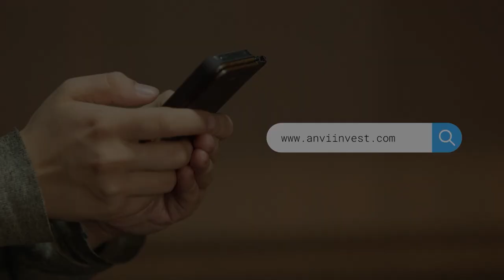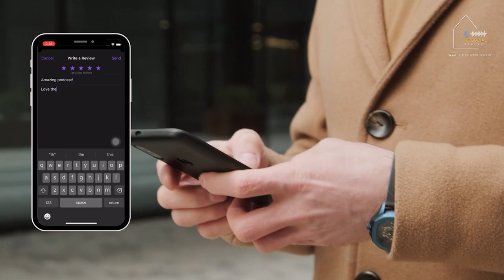Ep. 67 Real Estate Investing and Unique Strategies for Financial Freedom with Chris Miles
In this episode of the RE Social Podcast, hosts Andrew McCormick and Vince Rodriguez interview Chris Miles, the founder of Money Ripples, shares his expertise on achieving financial freedom, particularly through real estate investing and unique strategies like max ROI infinite banking.

He discusses the importance of due diligence, market diversity, and the pitfalls of traditional financial advice. Chris also criticizes the insurance industry for prioritizing commissions over client benefits and explains how he designs policies to maximize returns.

Key Takeaways
00:31 Chris "Anti-Financial Advisor" Miles
1:13 Mainstream Financial Advice Sucks
5:47 Chris'Timeline
8:53 Max ROI Infinite Banking
14:03 Screening Investments
20:01 Due Diligence Process
26:12 Media Influence
29:47 Choosing the right market
37:44 Active Investor Vs. Passive Investor
43:32 His Rentals
46:48 Different approach from Rich Dad Poor Dad
52:19 Importance of people in real estate investment
55:38 Debt Journey
01:01:47 Money Ripples
01:12:12 Contact Information

Quotes
"Once you start to build it up, start with something. But if you're going to go with anything, I think the safest place is to go with a rental, but go with a rental that really has cash flows." 12:36
"If you're somebody who's kind of lacking integrity, your own life, you're probably going to attract other investors that lack integrity." 14:23
"Whatever the media says, do the opposite. If the media tells you it's a bad time to buy, that's usually the best time to buy because everybody else is believing them." 26:14
"I didn't want to be the active investor anymore... I'd rather get my money working for me." 38:14
"Once I started doing it, then I felt like I could teach it." 01:01:33

Learn more about AnVi Invest 🏠